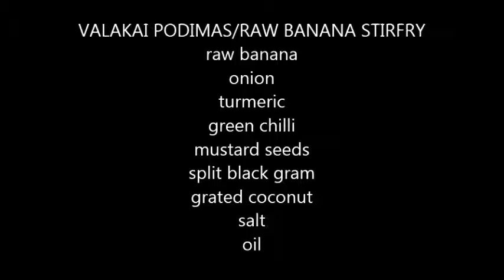valakai podimas/raw banana stirfry